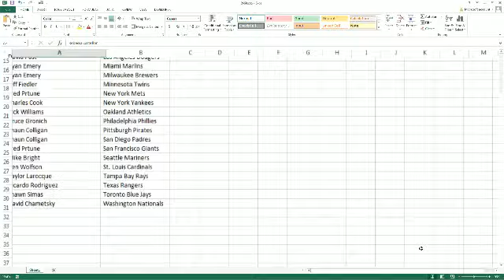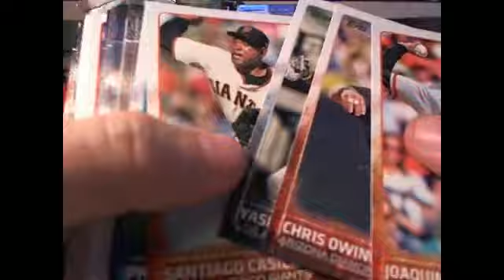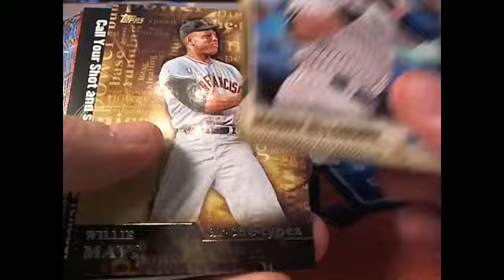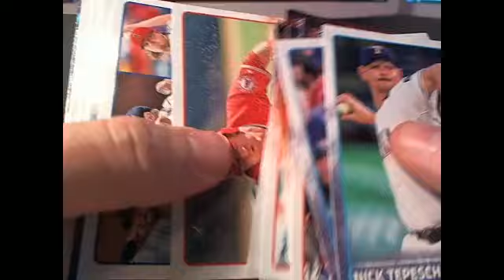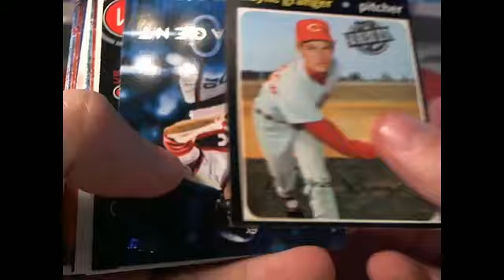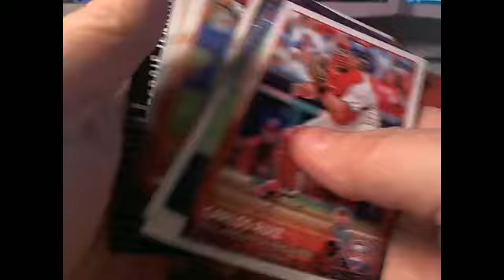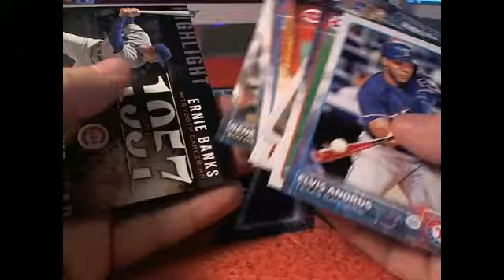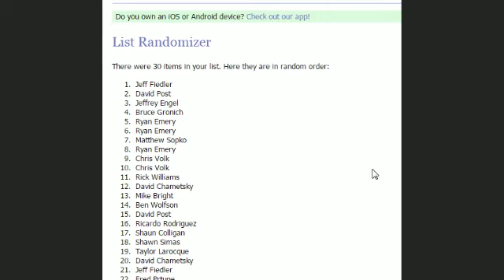2015 Topps Series 1 Baseball 2460